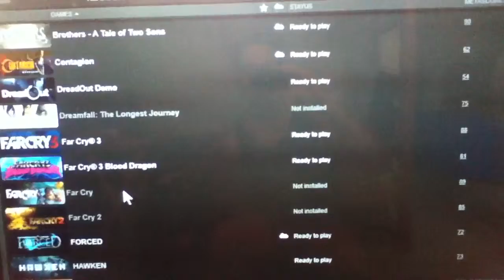New steam games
Hi guys just made a quick vid showing the games I have and looking for YouTube gamers to collab with.  If you are between ages 16 - 35 and have a YouTube gamin channel and want to play these games with me please subscribe to me and lmk in the comments below or add me on steam@ Survivexcirca

Thanks!